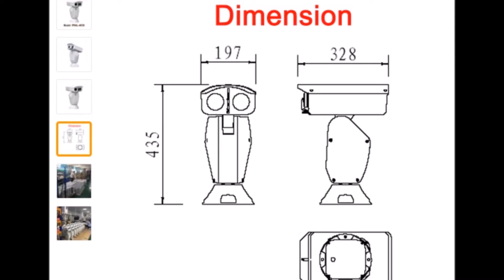Ultra HD 30x Auto Zoom 4K 8mp marine Farm border ip camera MODEL: IP84L-4K30